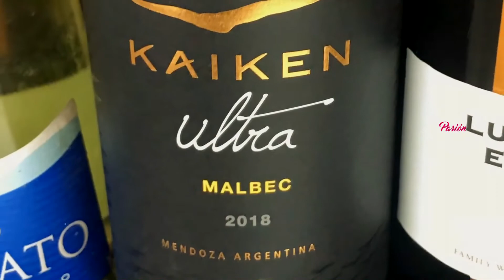Mauricio Gamboa Chaves, Alfarero (Costa Rica) - PASION POR EL VINO (Programa , Bloque , Temporada 7)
Mauricio Gamboa Chaves es un Artista alfarero y ceramista que desde Costa Rica está al frente de The Replica Project, mediante la alfarería busca crear réplicas de piezas cerámicas pertenecientes a muchas de las culturas de la antigüedad, y así revivir en nuestro tiempo, una pequeña parte de la historia de esos mundos.
Mauricio replica las antiguas vasijas y envases con las que los antiguos griegos y romanos bebían y guardaban el vino.